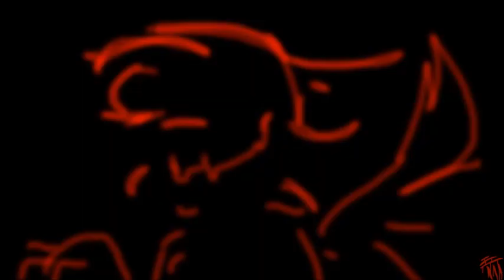🔪WANNA PLAY?🔪 - Animation Meme [Flashing Images and TW!]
TW: Lots and lots of blood. Creepy, too.
UwU I'm gonna be lazy and leave the description as this. Uh, had fun making it! Enjoy XD